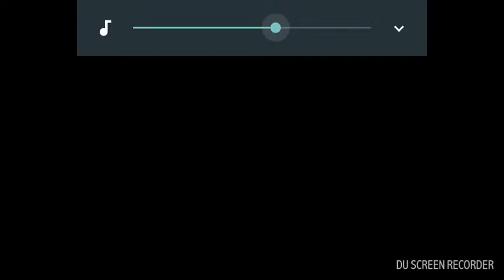CARGO transport simulator #1 ON TRANSPORTE DU BOIS